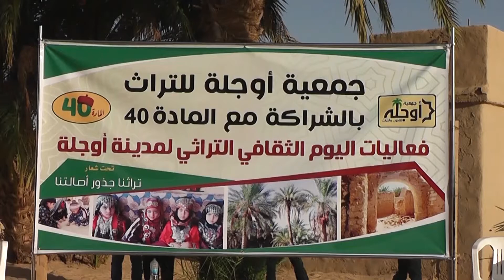أوجلة تحتفي بنفسها.. يوم تراثي ثقافي بالمدينة القديمة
تقرير | محفوظ المجبري
قراءة | عبدالرحيم عطية